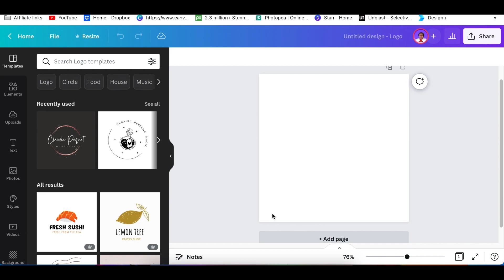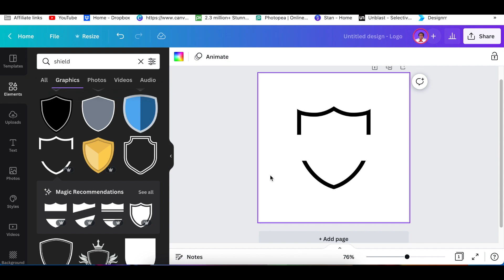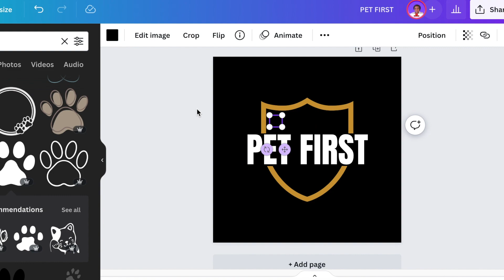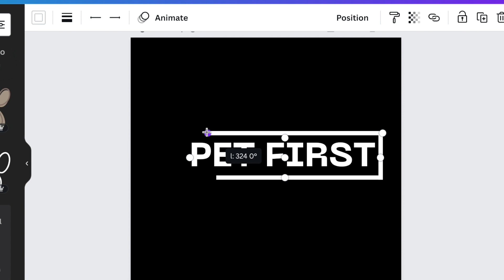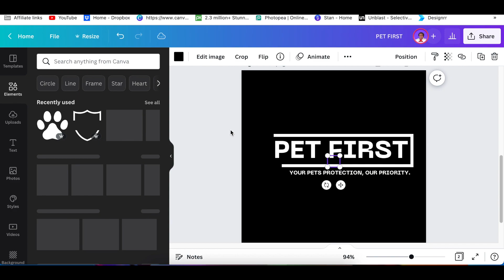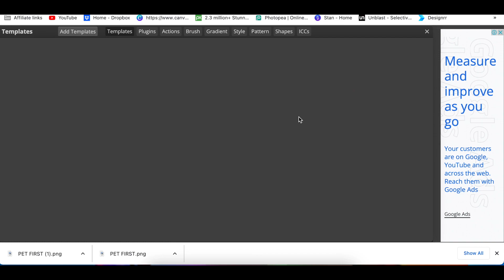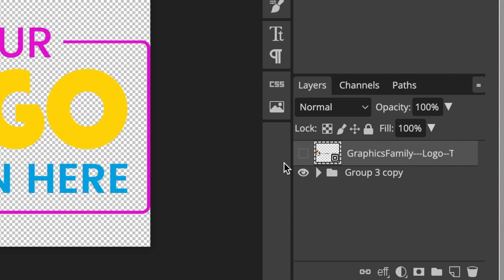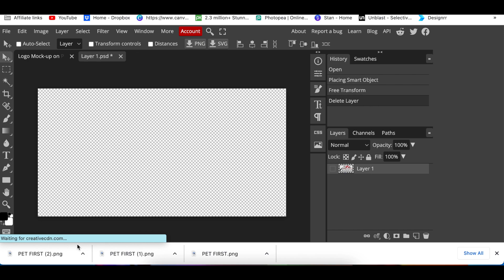Two 3D Logo Ideas for Pet Protection - Canva & Photopea Tutorial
Join me as we create a video for two Pet Protection 3D Logos.  We use Canva and we convert the logo to 3D using the Photopea tool.

Timestamp:
00:00  Introduction
00:26 Pick a blank logo template - FIRST LOGO DESIGN
00:50 Add shield graphic
01:11 Change the color of your canvas
01:24 Add text & change font
01:56 Add a graphic animal paw & adjust to finalize the design
02:26 Add a second page - SECOND LOGO DESIGN
02:40 Add a line by pressing L on your keyboard
02:47 Adjust & size the line to create a border
03:00 Zoom in to manage the design of your elements better
03:19 Add text for the company name
03:29 Change font for a pet-like font
03:56 Add sub-heading text for company tagline
04:21 Add pet paw for final design
06:47 Click on layers
04:52 Download the 2D logos
05:22 Access photopea.com
05:33 Pick a PSD template
05:57 Double click on 'Your logo & hide text'
06:10 Add your transparent 2D logo & size it
06:12 Size and align your logo
06:20 Save as a smart object & convert to 3D
06:39 Save & export the 3D logo
06:52 Convert the second 2D logo
07:07 View the final design of the second logo

Remove picture background: remove.bg/

Create convert a 2D to 3D with Photopea: photopea.com/

Another website we use for Mockups & other cool resources: is freepik.com

Yet another resource to download 3D Mockups & more

Attributes:
Music from YouTube Audio
Pictures form Canva.com